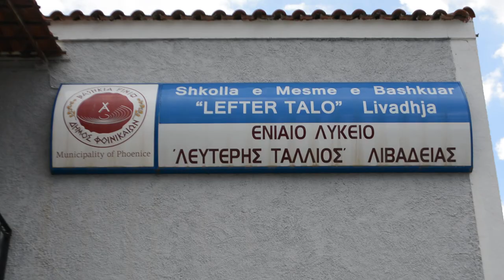Matura Livadhja 2021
14_05_2021 Last Day Of School